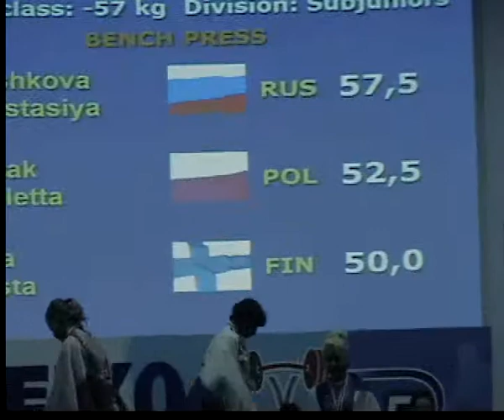awards Ceremony (57kg, 63kg)2